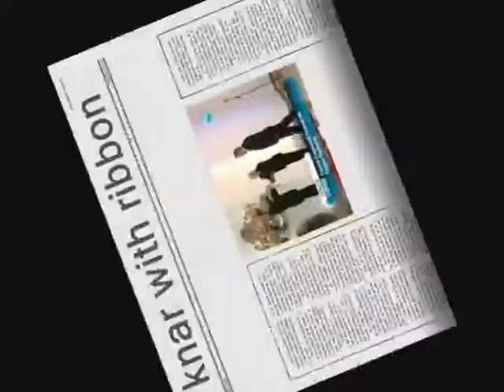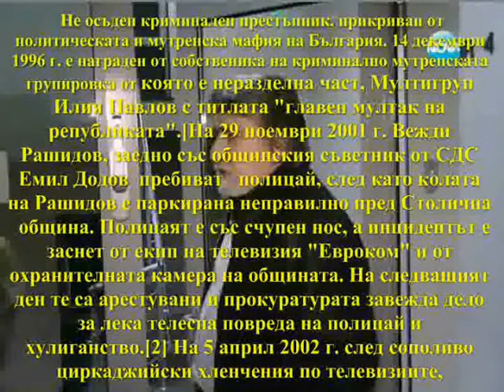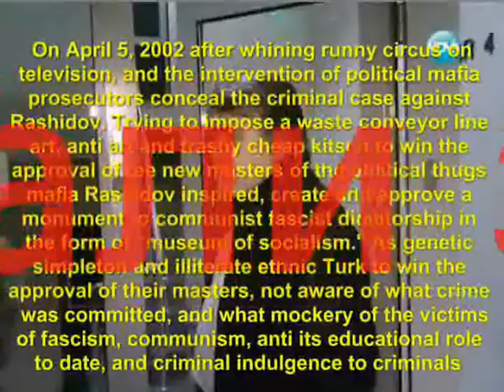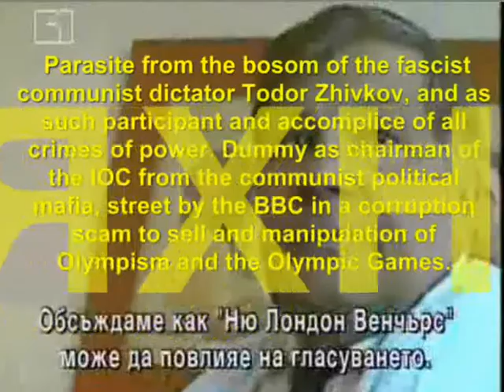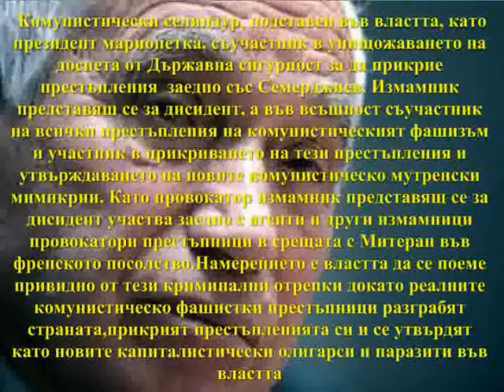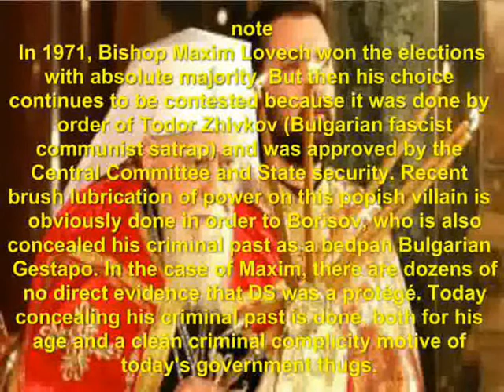Awards, manipulation and abuse in Bulgaria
Medals for chumps, tin of thread, knar with ribbon or for awards, their Undermining, distortion and misuse

Without going into specific details of anyone who is adorned with this "award" shows that these are criminal informers and agents litter of Bulgaria and the Bulgarian State Security communist Gestapo, whose bloody crimes and still go unpunished, BKP parasites and degraded criminal elements here and there, in one enjoying a shiny tin, without being aware of the immoral filth with which it drenched. Such "rewards" it is obvious those serve the sleazy political interests, shall be distributed according to who has taken over power, and whose own bedpans and postulants want to "awards"

Медали за будали, тенекийка на конец, чеп с панделка, или за наградите, тяхното обезсмисляне, опорочаване и злоупотребите с тях

Без да се впускам в особени подробности за всеки, който се е накичил с тази „награда" се вижда, че това са криминални агенти доносници и боклуци на България, Държавна Сигурност и Българското комунистическо Гестапо, чийто кървави злодеяния и до днес остават ненаказани, БКП паразити и деградирали престъпни елементи и тук таме по някой радващ се на лъскавата тенекийка, без да си дава сметка за неморалната мръсотия с която го омазват. Подобни „награди" е очевидно, че служат на нечистоплътни политически интереси, раздават се според това, кой е обсебил властта, и чий свои подлоги и послушници иска да „награди"